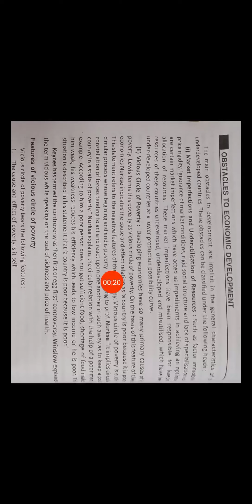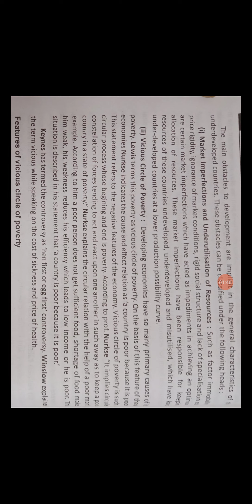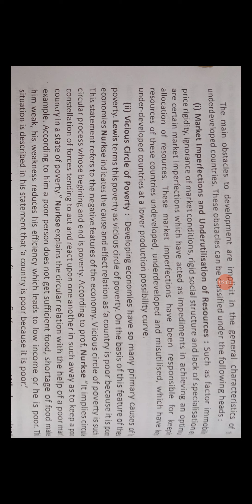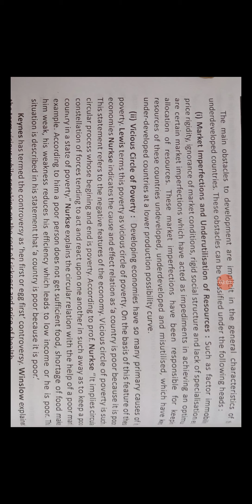Vicious circle of Poverty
viciouscircle of poverty
Nurkse explaination
Economics concepts